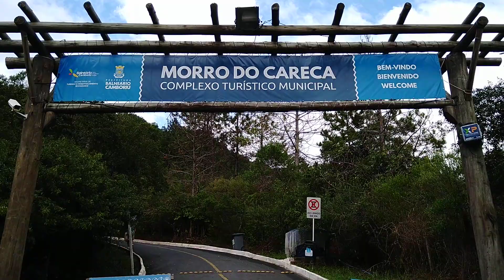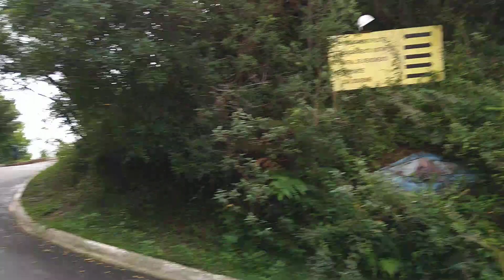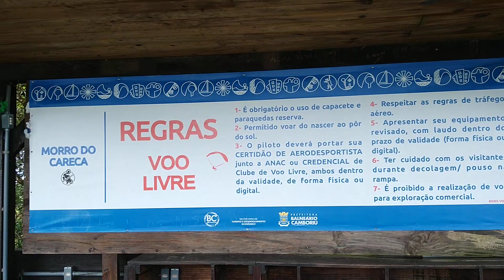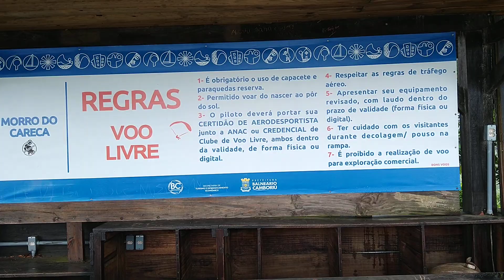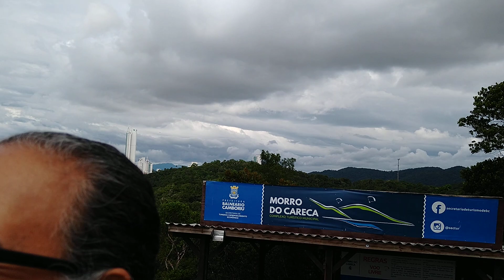Morro do Careca - Itajaí-SC - 080